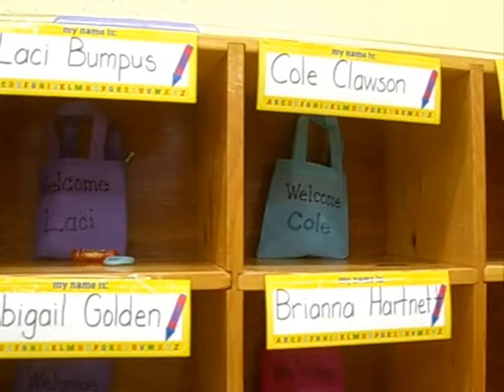"I work them hard," says kindergarten teacher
Tuesday, the real deal begins and the Patriot Ledger will be there to cover it. Tuesday is the first day of kindergarten at Ralph Talbot School, a longtime neighborhood learning center in Weymouth, and teacher Julie Igo is excited. This is her fourth year teaching kindergarten, a new beginning for these bright faces. Many of the schools youngest learners have already attended preschools, but they will find kindergarten is very different, Igo said.